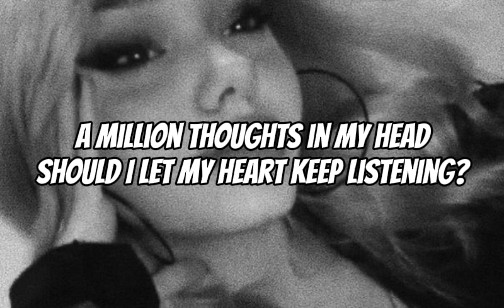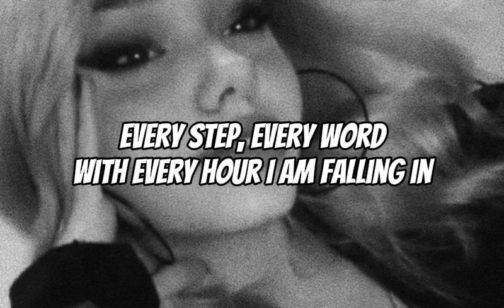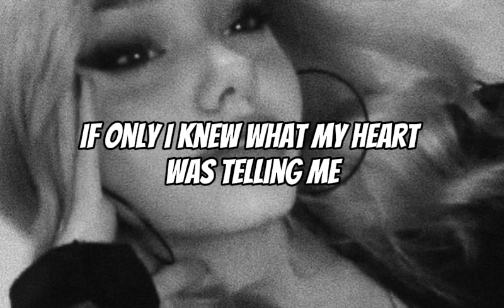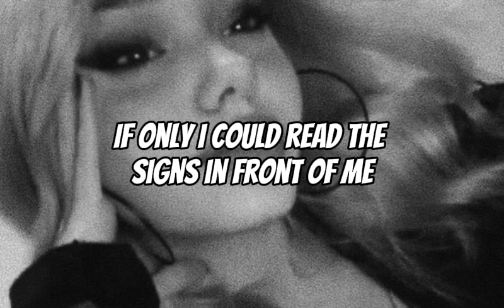If Only - Dove Cameron (Letra/Lyric)